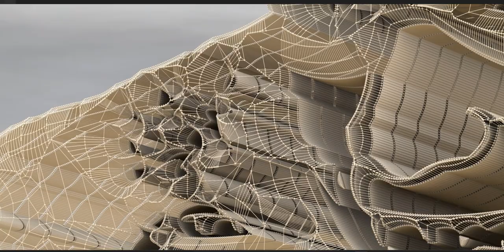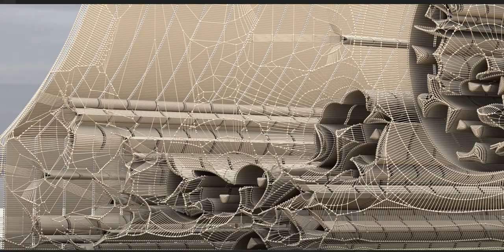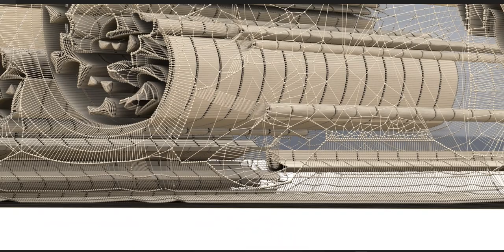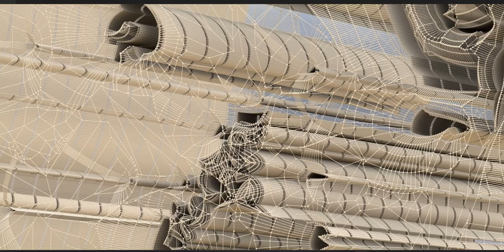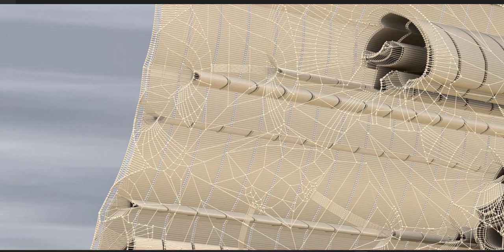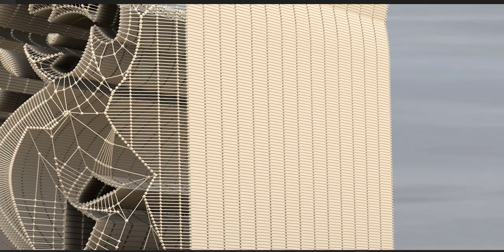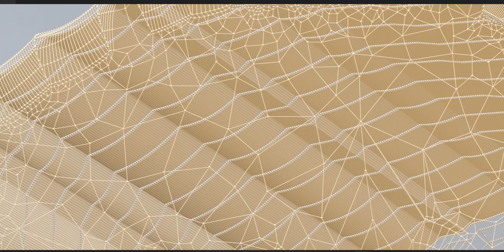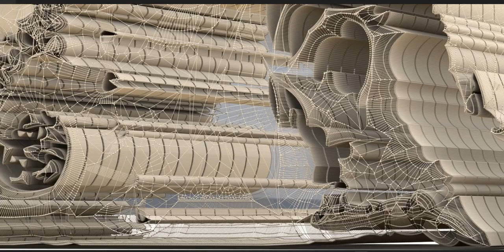The world of Batman, friends, and those foes